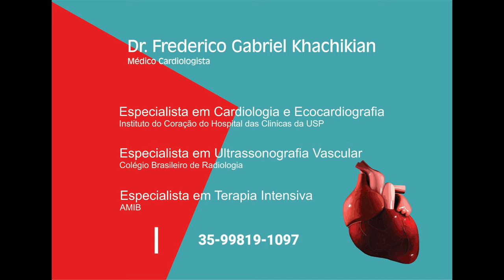AVC - O papel do Cardiologista na prevenção do AVC em 2022!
Assista: "Eletrocardiograma de estação x Teste Ergométrico! Qual a vantagem?"
O acidente vascular cerebral (AVC) é a doença que mais mata no Brasil e a que mais causa incapacidade no mundo: cerca de 70% das pessoas que sofrem um derrame não retorna ao trabalho depois do acidente vascular cerebral e 50% ficam dependentes de outras pessoas no dia a dia. Apesar desses números preocupantes, muita gente ainda têm dúvidas sobre o assunto e desconhece as principais causas, sintomas e maneiras de prevenir essa enfermidade.

-Conscientização sobre AVC
- como tratar o avc
-acidente vascular cerebral hemorrágico
-como prevenir o avc
-sintomas do avc
-papel do Neurologista na prevenção do AVC
-Cardiologist predicts the biggest issue in 2022: AVC
-AVC é uma doença que pode acontecer a qualquer momento!